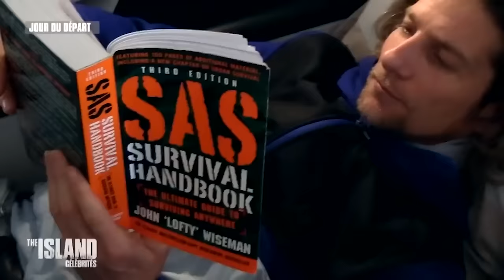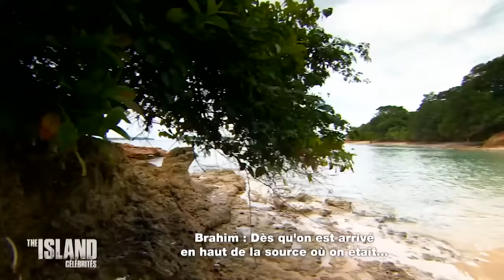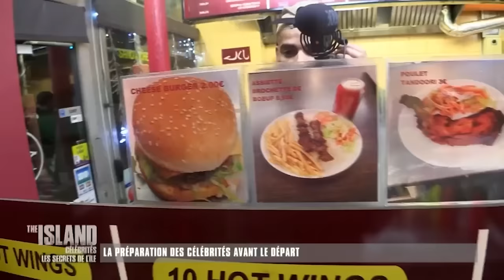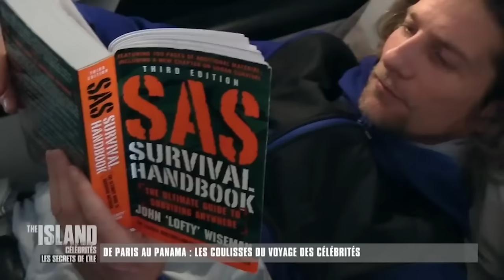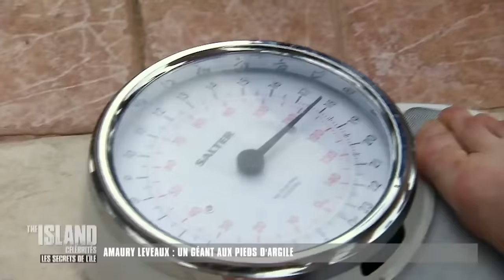THE ISLAND Célébrités : c'est partiiiiiii | Mike Horn | Camille Cerf | S4EP01 COMPLET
Pour cette nouvelle saison de «The Island», onze célébrités vont relever le défi de survivre sur une île déserte pendant 15 jours, sans nourriture et sans eau.

Lââm, Louisy Joseph, Stomy Bugsy, Priscilla, Camille Cerf, Olivier Dion, Amaury Leveaux, Gwendal Peizerat, Emilie Gomis, Christian Califano et Brahim Zaibat n'auront pour seul bagage que les vêtements qu'ils portent et un minimum de matériel nécessaire à leur survie. Mike Horn a attribué à chacun d'eux un objectif qu'il devra mettre en pratique. Pour débuter l'aventure, Camille Cerf va être débarquée à l'autre bout de l'île, séparée des autres candidats. La sentant en danger, Mike passera la première nuit avec elle.

Avec :
Camille Cerf - Miss France 2015
Priscilla Betti - Chanteuse
Stomy Bugsy - Rappeur et acteur
Christian Califano - Rugbyman
Olivier Dion - Chanteur
Émilie Gomis - Basketteuse
Louisy Joseph - Chanteuse
Amaury Leveaux - Champion de natation
Gwendal Peizerat - Danseur sur glace
Brahim Zaibat - Danseur et chorégraphe
Lââm - Chanteuse

CHAPITRAGE
00:00 The Island, Célébrités - S04EP01
1:47:26 The Island, Célébrités - Les secrets de l'île

THE ISLAND, Célébrités - Saison 4 - Episode 1